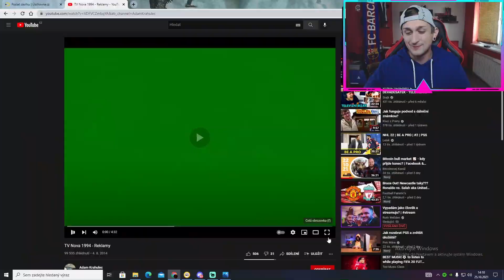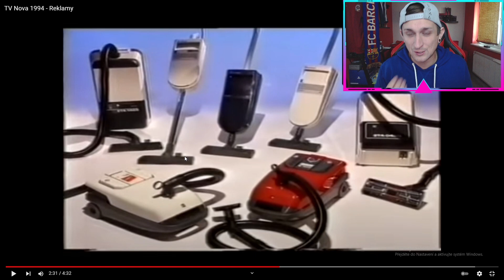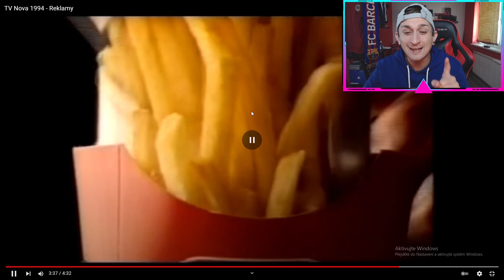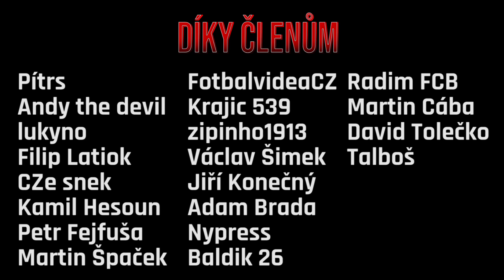TAKHLE TO NIKDY NEVYPADALO!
📣 Video slouží k pobavení a nemá nikoho urazit !
📣 Jestli se ti video líbilo tak ho podpoř likem, čí sdílením !
📣 Pro další videa odebírej náš youtube kanál 🔔

:::::::::::::::::::::::::::::::FAQ:::::::::::::::::::::::::::::::::::::::::::::

✅ Herní & Render PC
 Procesor: Intel I7 7700K @4.8Ghz
 Grafická karta: MSI GTX 1080 8GB GAMING +
 Základní deska:  MSI Z270 TOMAHAWK
 RAM: Hyper X FURY 16GB/2400Mhz
 HDD: 1TB + 128GB SSD
 Systém: Windows 10 64bit

✅ GEAR
 Monitor: [1] AOC 144Hz G2460PF [2] AOC G2460V
 Myš: Razer Mamba ELITE
 Podložka: HyperX - FURY S
 Sluchátka: Hyper X Cloud II
 Mikrofon: Rode NTB-USB
 Klávesnice: HyperX - Allow FPS PRO - RED SWITCH
 Webcam: Logitech C920

✅ Software
 StreamLabs OBS
 DS4windows
 Audacity